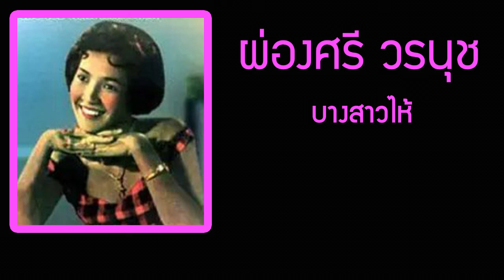บางสาวไห้ : ผ่องศรี วรนุช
ร่วมย้อนวันวานกับเพลงลูกทุ่ง - ลูกกรุงเพราะๆกันนะครับ